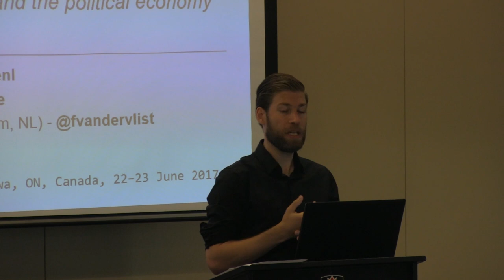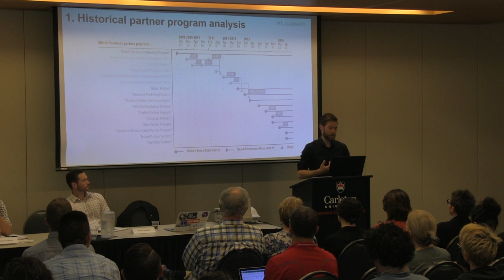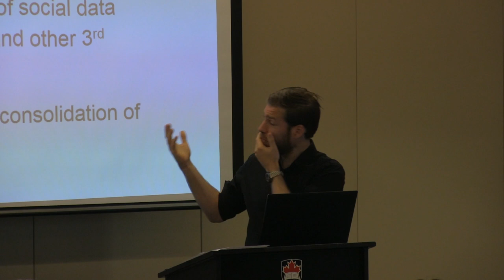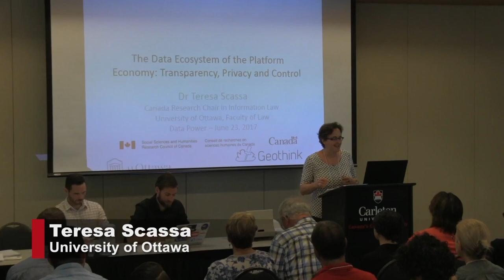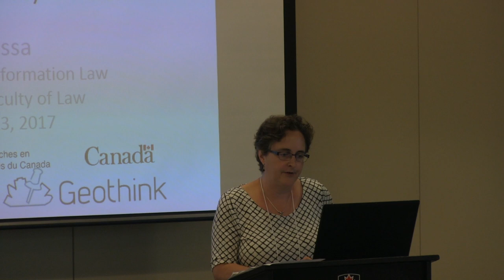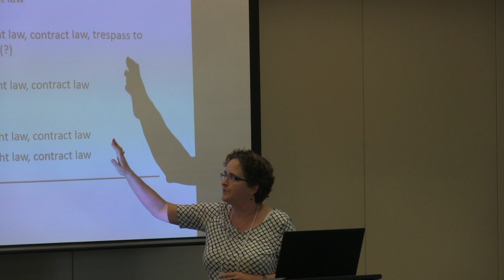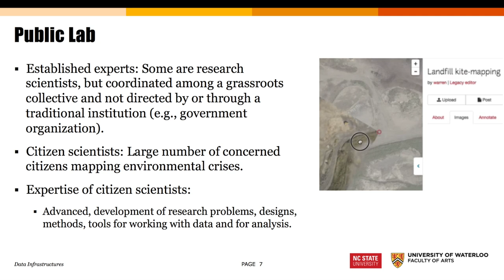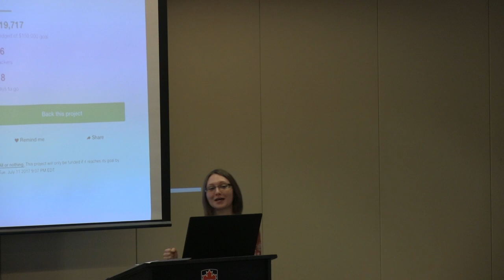Data Power 2017: Session 4.3. Data, Platforms & Infrastructure